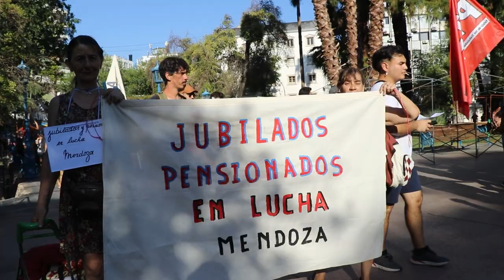Organizaciones presentes en la jornada de vigilia contra la Ley Ómnibus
El miércoles 31 de enero se comenzó a tratar en la Cámara de Diputados la llamada Ley Ómnibus propuesta por Milei, donde se pretende otorgarle facultades extraordinarias al mismo.
Cabe destacar que el proyecto de Ley aún no fue presentado con el texto definitivo, lo cual complejiza la situación.
Manifestantes en Mendoza, como en todo el país, se han movilizado en repudio a esta Ley.
En nuestra ciudad con el agravante de la detención policial de Victor Da Vila, referente del Partido Obrero en las inmediaciones de la concentración